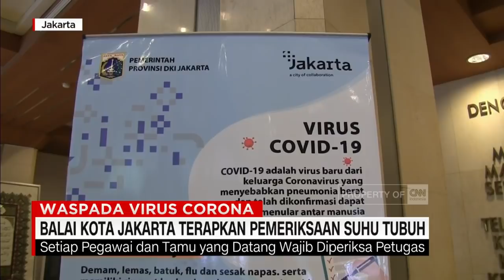Balai Kota Jakarta Terapkan Pemeriksaan Suhu Tubuh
Guna mencegah penularan virus corona atau covid 19, gedung balai kota, DKI Jakarta mulai hari ini mewajibkan melakukan pemeriksaan suhu tubuh bagi para pegawai dan pengunjung.

Pegawai maupun pengunjung yang ditemukan memiliki suhu tubuh diatas 38 derajat celsius dilarang masuk gedung Balai Kota dan akan dilakukan pemeriksaan medis.

Like & Follow Facebook:
CNN Indonesia

cnnindonesiatv